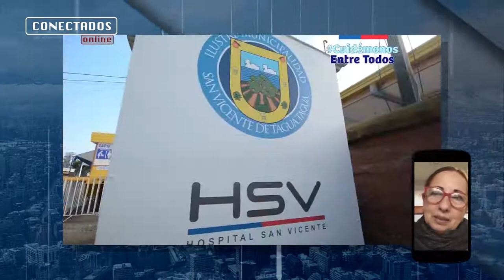Diputada Alejandra Sepúlveda valora proyecto que permite retiro parcial de fondos de la AFP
La parlamentaria destacó la aprobación de la idea de legislar de esta normativa para hacer frente a los efectos económicos del Covid-19. En el plano local en tanto, cuestionó la política de controles carreteros en la región de Ohiggins, los que a su juicio son insuficientes en días hábiles.